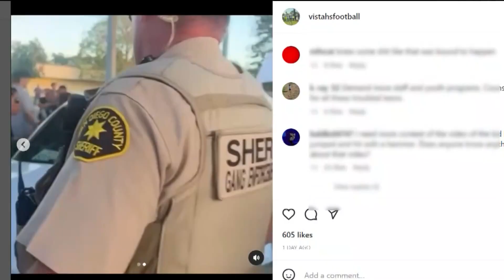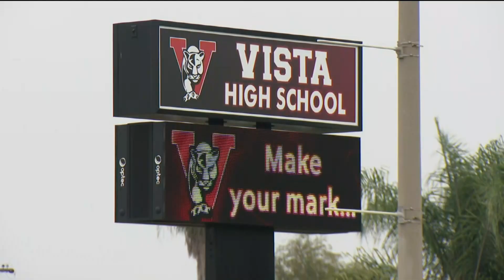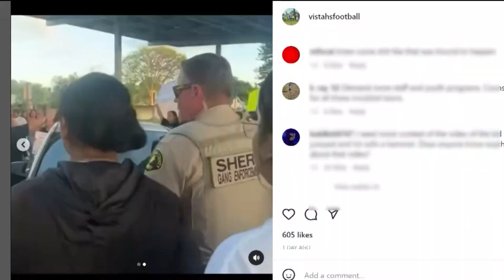Vista Unified Superintendent calls for calm after two nights of protests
Vista Unified School District Superintendent Dr. Doyle said he also seeks justice for the student seen being bullied in the video.